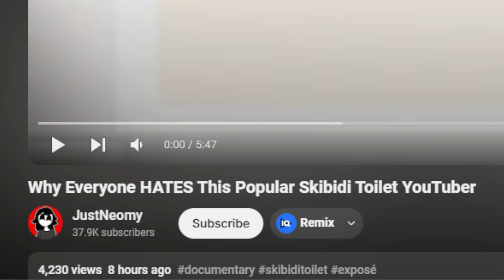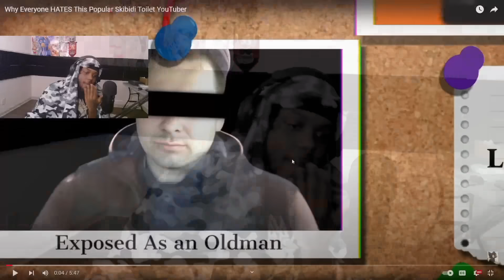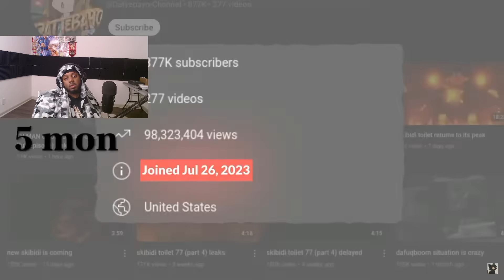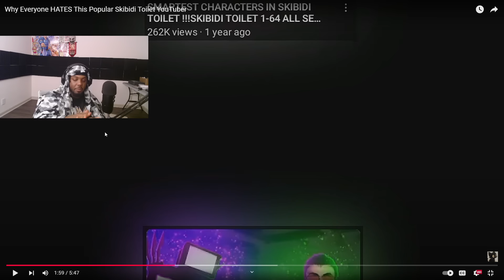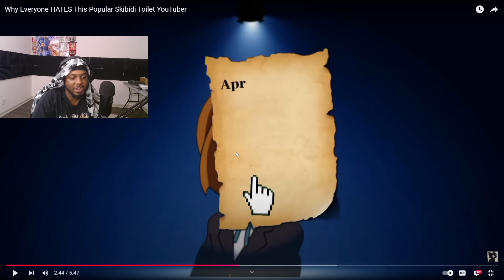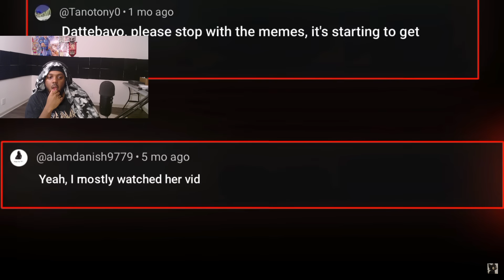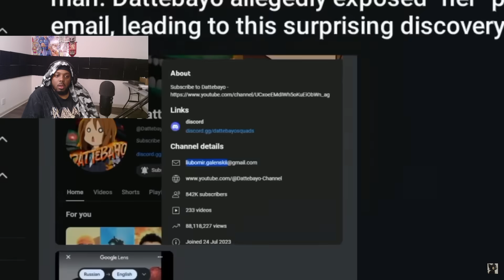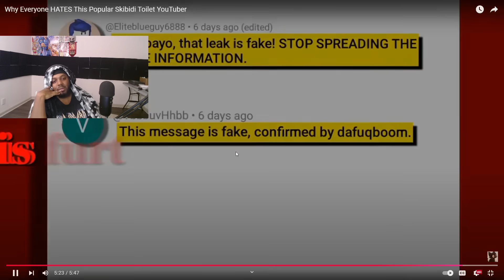ANALYSIS YOUTUBER EXPOSED AND WHY AM I INCLUDED????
$IsiahCozy